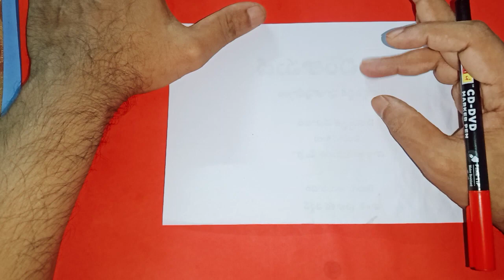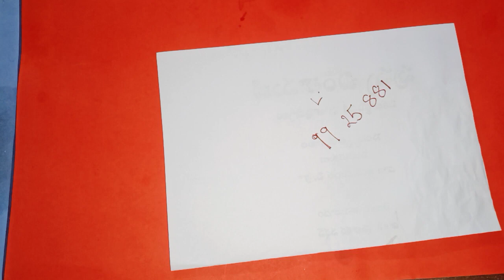తొలి ఏకాదశి రోజు ఈ దైవిక నెంబర్ ని రాయండి మీరు కోరుకున్న ప్రతి కోరిక నెరవేరుతుంది డబ్బుకు లోటు ఉండదు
Call for appointment :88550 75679
Time:10.00 AM TO 1.00 PM And 3.00 PM TO 6.00 PM
phone appointment fees: 500 rupees,
personal appointment fees: 2500 rupees,
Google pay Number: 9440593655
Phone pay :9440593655